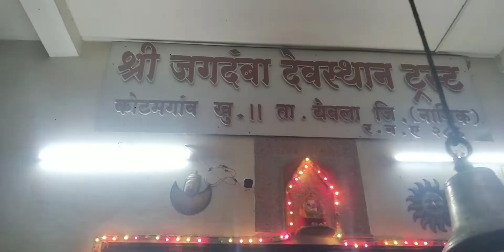🌺नवरात्रीचा पहिला दिवस 🌺अखंड दिवा कसा ठेवायचा नवरात्र घटस्थापणा,ग्रामदेवी आई जंगदबा मातेची यात्रा 🎡🎡